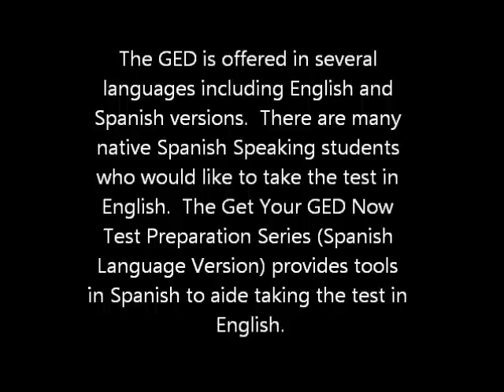GYGN EN ESPANOL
Mire este video para conseguir ayuda bilingüe para pasar el GED. Si es un orador español nativo y quiere tomar el GED en inglés para razones profesionales, esta serie video le puede ayudar. Watch this video to get bi-lingual help for passing the GED. If you are a native Spanish speaker and want to take the GED in English for professional reasons, this video series can help you.